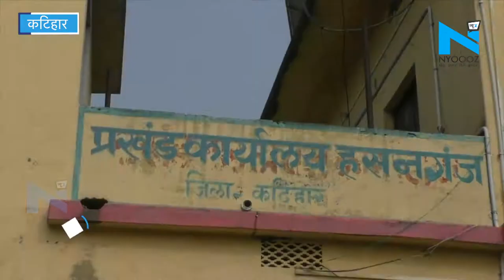Katihar में कोरोना के चलते बुलेट मिर्ची पर छाया सकंट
कटिहार में लगभग सौ एकड़ में लगी बुलेट मिर्ची पर सकंट छा गया है. लॉकडाउन की वजह से बाकि जिलों से आने वाले खरीददार नहीं आ पाए हैं. जिसके चलते खेतों में मिर्ची बर्बाद हो रही है.